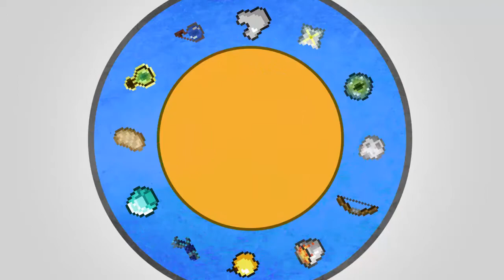Minecraft Blitz Survival Games S2E26 - Tag Team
Crazies challenge ever with one of my in real life friends! I hope you guys enjoy it!

Server Address
mc.hypixel.net